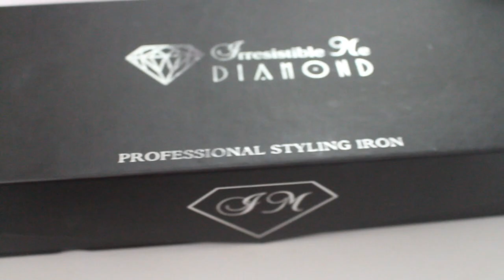Melhor Chapinha Ever : Diamond Flat iron ( Irresistible Me)♡ by Keity Godoy